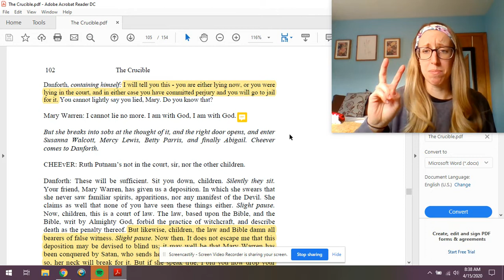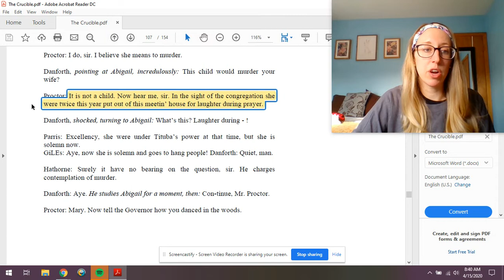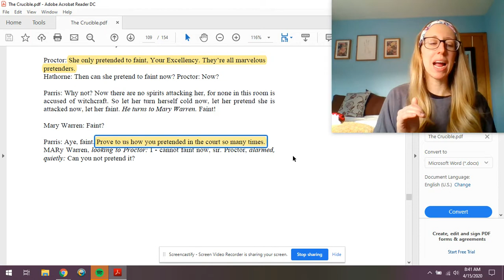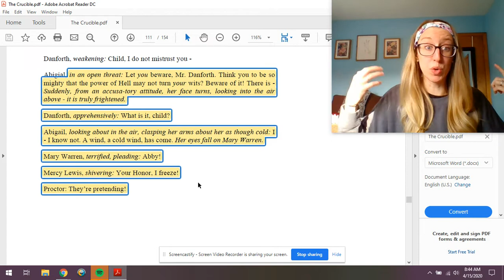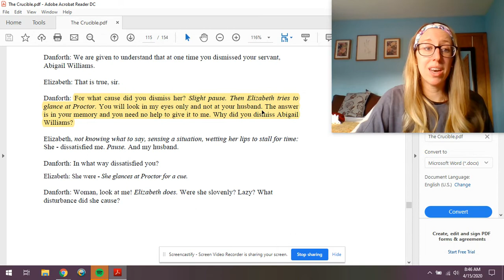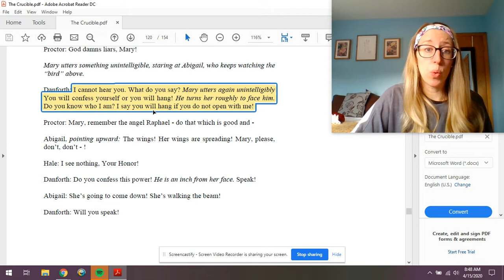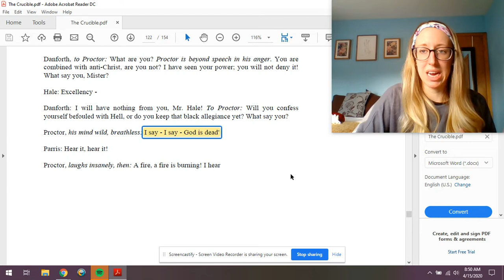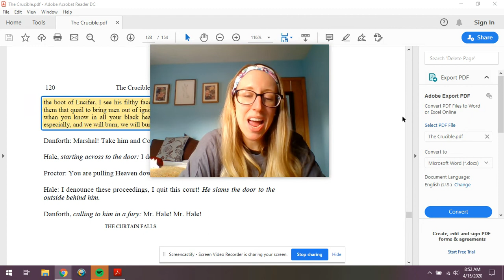"The Crucible"- Act 3- Part 2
English III lesson for Thursday, April 16 that reviews the second half of Act 3 of Arthur Miller's play, "The Crucible."